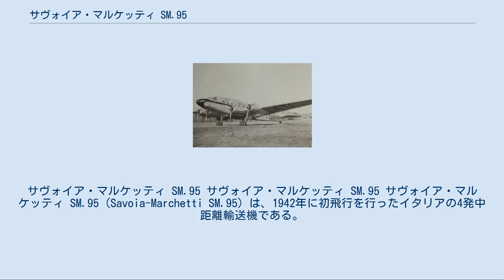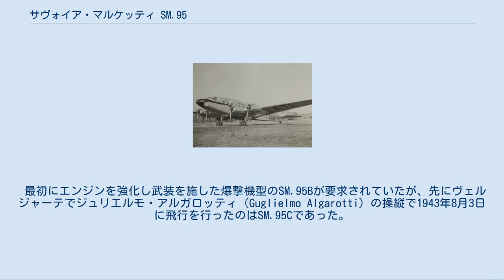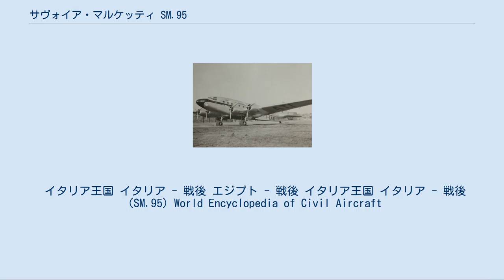サヴォイア・マルケッティ SM.95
サヴォイア・マルケッティ SM.95 サヴォイア・マルケッティ SM.95 サヴォイア・マルケッティ SM.95（Savoia-Marchetti SM.95）は、1942年に初飛行を行ったイタリアの4発中距離輸送機である。
サヴォイア・マルケッティ SM.75の後継機であった。
 SM.95は、その当時3発機が主力であったイタリアで将来の4発航空機を見据えて1937年に発表された。
アレッサンドロ・マルケッティが設計したSM.95は1943年5月8日に初飛行を行った。
元々は750 hpのアルファロメオ 126 RC.34を4基装着したSM.76という名称であったが1939年により強力なアルファロメオ 128 RC.18（860 hp）を装着したSM.95C（CはCivil：民間）に改称された。
 第二次世界大戦が始まると開発計画は1941年12月にL.A.T.I. 航空が南アメリカ航空路で使用する4発機を要求するまで停止された。
金属製でより高出力のピアッジオ P.108やカント Z.511と比較して低性能であったが、SM.95は低コストであり急速に開発が進められた。
 SM.95は同時代の旅客機と似てはいたが混合構造であった。
胴体の構造材は溶接した鋼製で機首、下面、後部胴体を軽合金で覆い、胴体側面と上面を羽布で覆っていた。
3本桁の主翼は木製構造に合板の表皮を張っていた。
3枚ブレードの金属性プロペラは定速であった。
 コックピットの中で2名の操縦士が並列に、その背後に航空機関士（左側）と無線士（右側）が座っていた。
コックピットの後には通常20 - 30名、短距離の場合最高38名の乗客が搭乗できる客室があった。
 最初にエンジンを強化し武装を施した爆撃機型のSM.95Bが要求されていたが、先にヴェルジャーテでジュリエルモ・アルガロッティ（Guglielmo Algarotti）の操縦で1943年8月3日に飛行を行ったのはSM.95Cであった。
 イタリアと連合国との講和により開発作業は中止され、当時完成していた2機のみがドイツ側の要求に従い引き渡された。
それらの機体はドイツ空軍が使用し、後に失われた。
 1945年7月28日に3番目に機体が飛行し、4機目（戦争終結時には未完成）と共にイタリア空軍で使用された。
1機は英空軍に接収され、イタリア空軍には1946年4月から就役した。
アリタリア航空は6機を購入し、1947年から就航させた。
L.A.T.I. 航空は1949年に3機を購入した。
最後に4機のSM.95がエジプトのSAIDE航空に買い上げられた。
SAIDE航空の機体はカイロ - ローマ - パリ航路で使用された。
SM.95を軍事運用したのはイタリア空軍のみで、5機を使用した。
 SM.95Cは幾つかの改良を施された。
最初の機体はアルファロメオ 128 RC.18エンジンを、3機目はアルファロメオ 131 RC.14/50エンジン装着して製造された。
次の機体はブリストル ペガサス 48（1,005 hp）を、LATIはより大出力のプラット・アンド・ホイットニー R-1830（1,217 hp）を装着した機体を使用した。
最後にはSM.95S（全金属製）が計画されたが、製造はされなかった。
 最後のSM.95が1949年11月18日に完成し、これが公式に製造された20機の最終号機であった。
これらの機体はプラット・アンド・ホイットニー製エンジンを装着しても格別優れた性能は発揮せず、与圧機能を全く備えていなかったため高高度を飛行することができなかった。
混合構造の機体は耐久性に欠け、最後の飛行は1954年9月28日（アリタリア航空からは1950年に引退）に行われた。
 興味深い軍事運用にニューヨーク爆撃という非常に大胆不敵なものがあった。
戦争開始の前年にSM.75が1万2,935 km の飛行記録を樹立（1939年7月）し、SM.82とSM.75により幾つかの長距離飛行作戦が行われた。
その一方で'S'作戦には巨大な全金属製4発水上機のカント Z.511の使用が考慮されていたが、これには幾つかの欠点があり、その根本的なものは途中の洋上で潜水艦から給油を受けなければならないという点であった。
荒れた洋上（5-forceまで）での運用が可能であったが、特に戦争最後の年の時点では非常に優れた作戦とはいえなかった。
そこでこの機種の長距離版「SM.95 GA」（航続距離11,000 k...